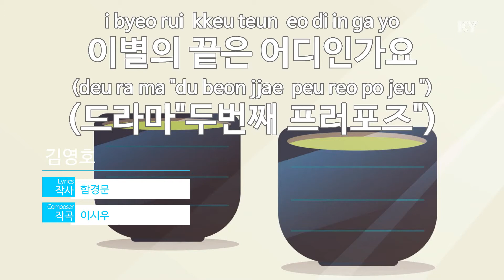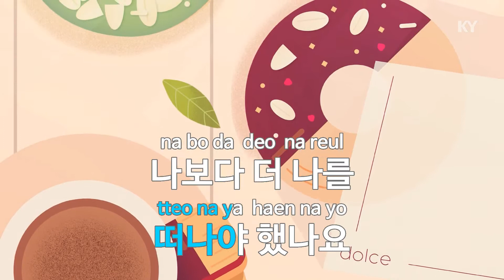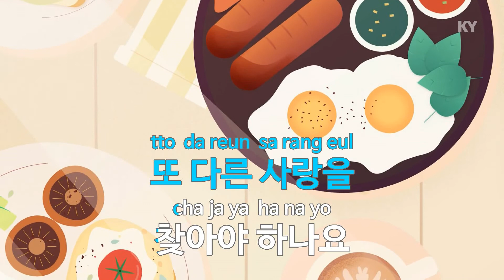이별의 끝은 어디인가요(드라마'두번째 프러포즈') - 김영호(Where is the end of the breakup - kimYoungHo)(KY.68539)/KY Karaoke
★ 곡 정보 ★
번호 : 68539
제목 : 이별의 끝은 어디인가요 (드라마'두번째 프러포즈')
가수 : 김영호
작사 : 함경문
작곡 : 이시우

Copyrightⓒkeumyoung